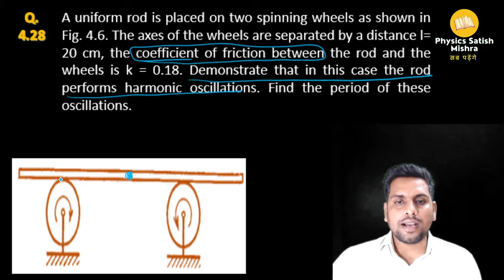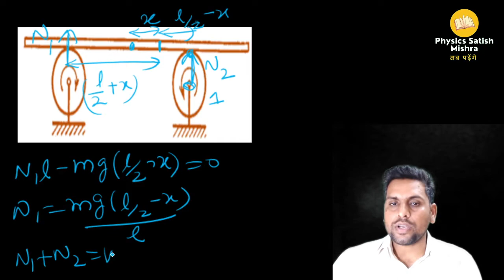Irodov Solution 4.28 | OSCILLATIONS | Important Questions Irodov | Jee Mains | Advanced | Neet